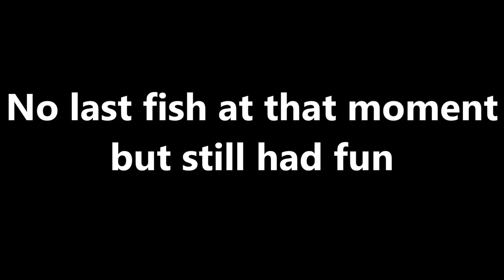Early Morning Snapper - NZ Fishing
Hello and welcome to Basic Fishing from New Zealand. I had another early start for surfcasting and tried to get into some action. Unfortunately the day was once again a slow one but I still managed to land some snapper which was nice. Snapper was mainly caught on the Black Magic Flasher rig

Watch it in HD and watch it all the way to the end :)